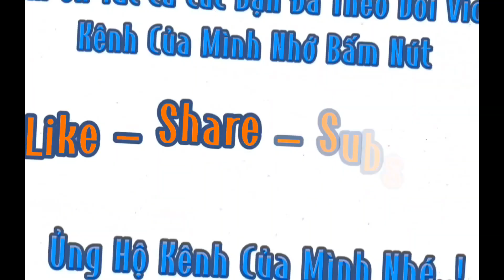sà lan tăn tốc từ đầu vượt cống đầy ngoạn mục